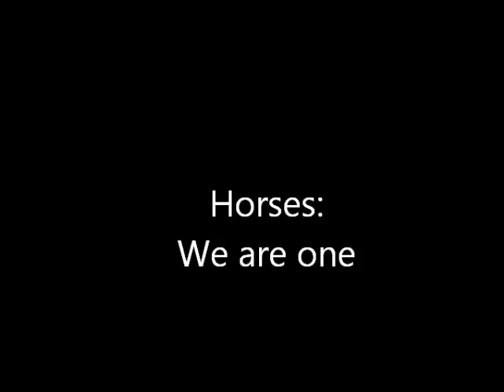Horses: We Are One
the debut video of Great Valley Productions

horses are one...

LYRICS!

As you go through life you'll see
There is so much that we
Don't understand

And the only thing we know
Is things don't always go
The way we planned

[But you'll see every day]
[That we'll never turn away]
When it seems all your dreams come undone

[We will stand by your side]
[Filled with hope and filled with pride]
We are more than we are

If there's so much I must be
Can I still just be me

Can I trust in my own heart
Or am I just one part
Of some big plan?

[Even those who are gone]
[Are with us as we go on]
Your journey has only begun

[Tears of pain, tears of joy]
[One thing nothing can destroy]
Is our pride, deep inside

[We are one, you and I]
[We are like the earth and sky]
One family under the sun

[All the wisdom to lead]
[All the courage that you need]
You will find when you see